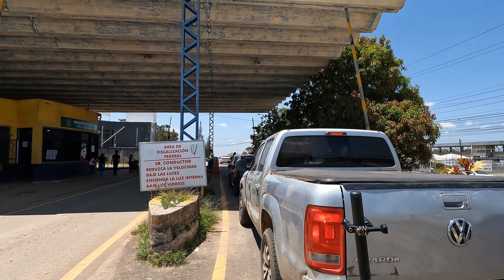MOTO ACAMPAMENTO FRENTE AO MONTE RORAIMA S01 EP21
Moto acampamento frente ao monte Roraima. Conhecendo uma comunidade indígena na Venezuela, acampamento em frente ao Monte Roraima, este é O MUNDO POR ONDE PASSAMOS...